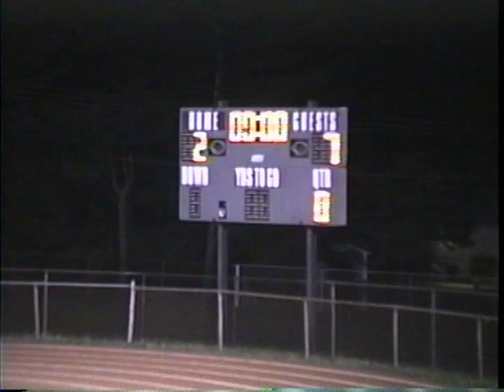1998 Bensalem vs Tenant 5 Boys Soccer